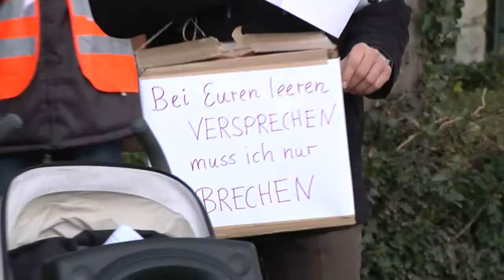Erste Fridays for Future Demo 2021 in Dülmen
Rund 100 Teilnehmer nahmen an der Klimaschutzdemo durch die Dülmener Innenstadt teil.